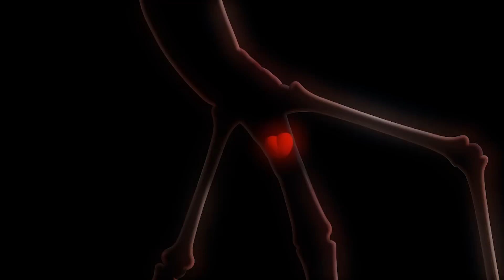LARVA - A BUDDING COMEDIAN | Videos For Kids | LARVA Full Episodes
Yellow is always the life of the party. Red desires to be the center of attention but is no good at jokes or comedy.

🐌 THE CHARACTERS 🐌
💛 Yellow 💛